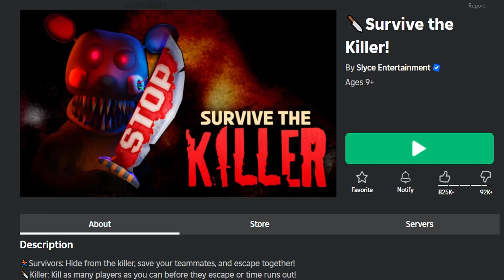✅2 NEW WORKING CODES for 🔪SURVIVE THE KILLER 🔪 Roblox 2024🔪 Codes for Roblox TV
CODES in this video:

havepride — Machine Dagger (New)

*NEW* ALL WORKING REMASTERED UPDATE CODES FOR SURVIVE THE KILLER! ROBLOX SURVIVE THE KILLER CODES

NEW ACTIVE CODES for SURVIVE THE KILLER 🔪 Codes For Survive The Killer Roblox 🔪 2024

NEW ACTIVE CODE for SURVIVE THE KILLER 🔪 Codes For Roblox 🔪 2024